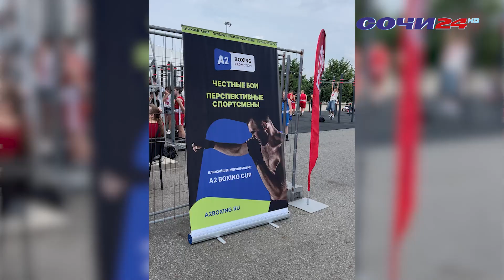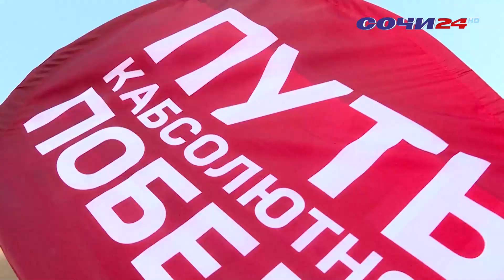НА ФЕДЕРАЛЬНОЙ ТЕРРИТОРИИ "СИРИУС" ПРОШЕЛ ФЕСТИВАЛЬ БОКСА "СИЛА И МУДРОСТЬ"!